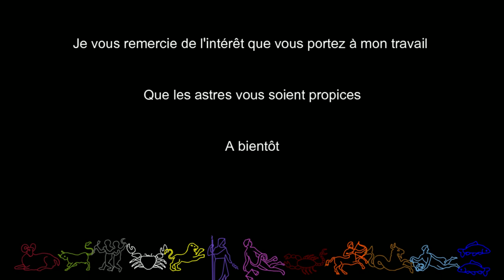Taureau Horoscope 2023